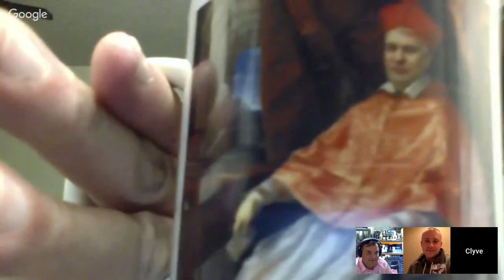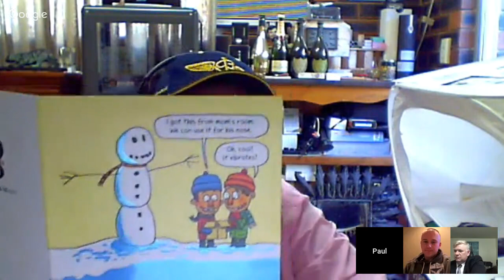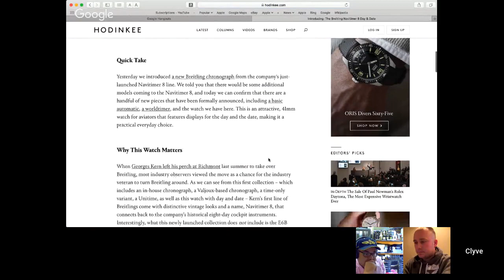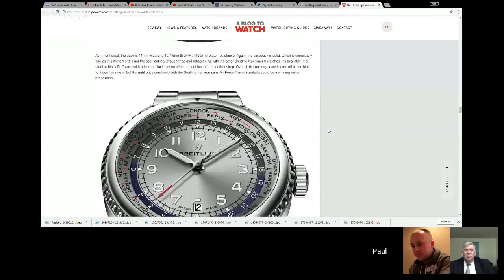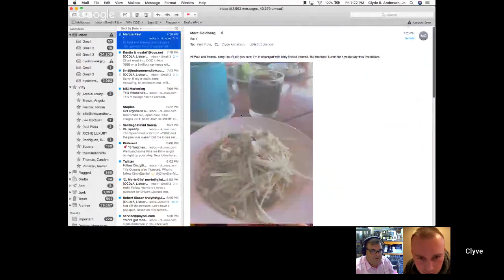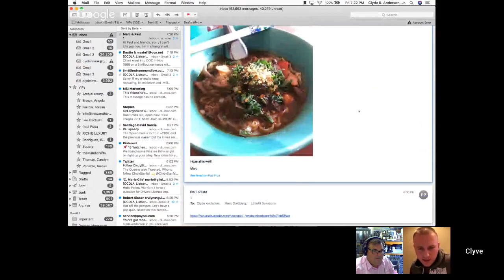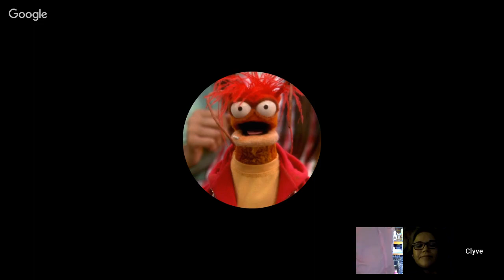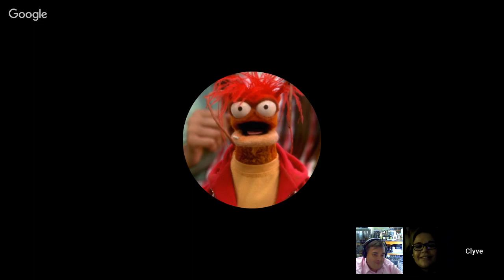LIVE WITH CLYVE - Talking watches and bad friend's advice